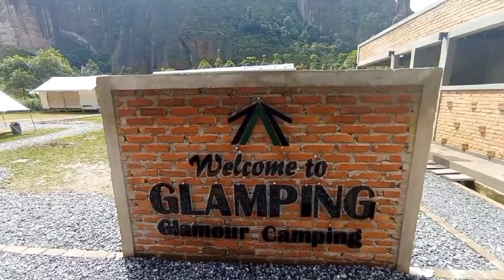Anniversary 3rd X-TRAIL COMMUNITY INDONESIA CHAPTER RIAU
Terimakasih Kepada XCI Chapter Riau,Telah Mempercayakan d`protoz_promotion untuk menyukseskan keberlangsungan acara dari awal sampai akhir acara.

Untuk komunitas mobil,motor dll nya Butuh Jasa E.O ? percayakan_d`protoz

contact person :
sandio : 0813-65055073